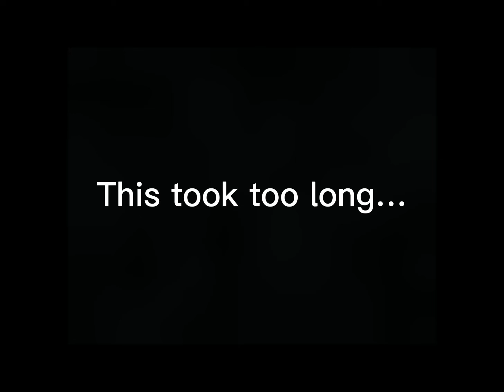Laggy people!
The laggy people wins everything because they are laggy!